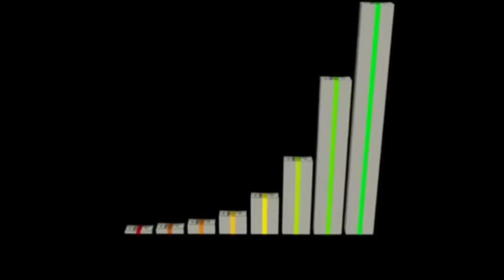5 July 2020 Chandra Grahan Timing | चंद्रग्रहण के समय चुपचाप जप ले ये मंत्र बरसेगा धन Chandra Grahan